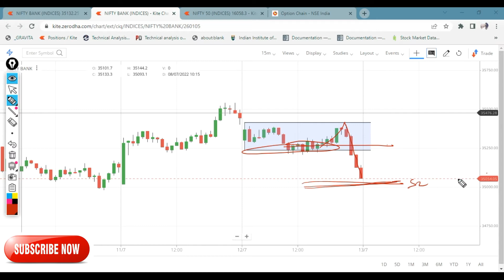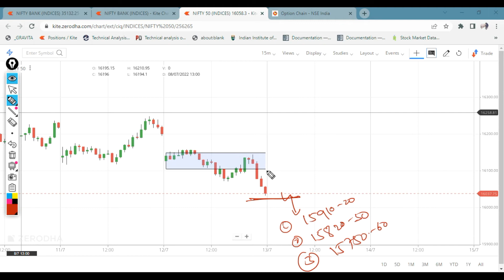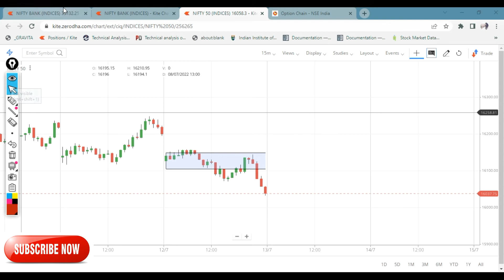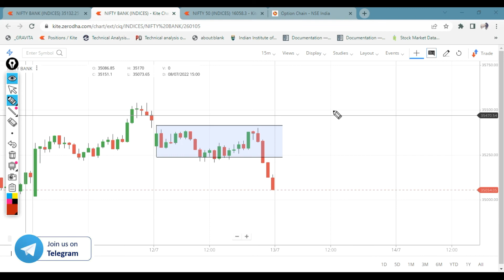Nifty and Banknifty daily analysis 13/7/2022 l Trade setup and supports and resistance levels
OPEN YOUR DEMAT ACCOUNTS (FREE)
Allice blue👇

Learn and EARN ... keep learning